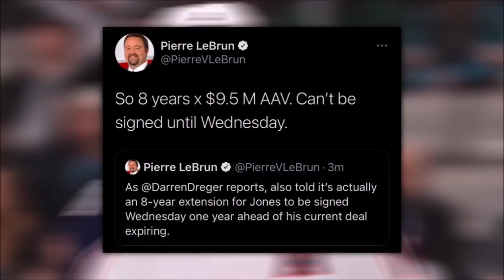SETH JONES TRADED TO THE CHICAGO BLACKHAWKS!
What a crazy day for trades! If you enjoyed be sure to leave the video a like, and if this is your first time checking out the channel